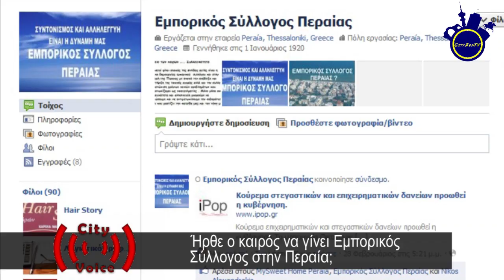Ήρθε ο καιρός για Εμπορικό Σύλλογο στην Περαία;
Το ρεπορτάζ της City Voice αποτυπώνει την δύσκολη οικονομική συγκυρία που βιώνει ο Έλληνας. Οι καταστηματάρχες της Περαίας βλέπουν να τον τζίρο τους συνεχώς να μειώνεται και οι πελάτες σκέφτονται ακόμα και την αγορά βασικών αγαθών.
Στα θετικά, η πρωτοβουλία επιχειρηματιών της Περαίας ώστε να ανασυστήσουν Εμπορικό Σύλλογο. Δείτε πως σχολιάζουν την κίνηση και τι περιμένουν από αυτή...